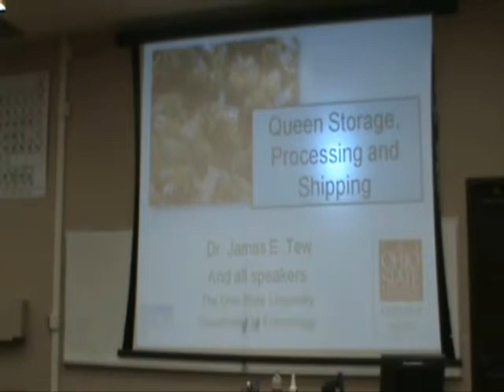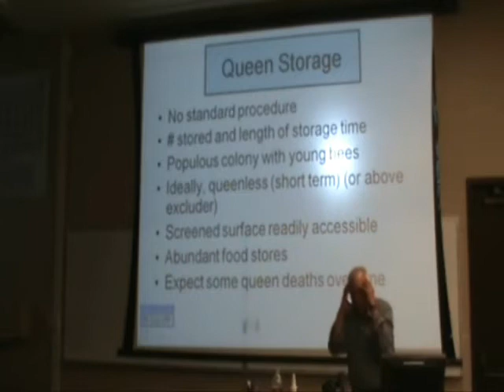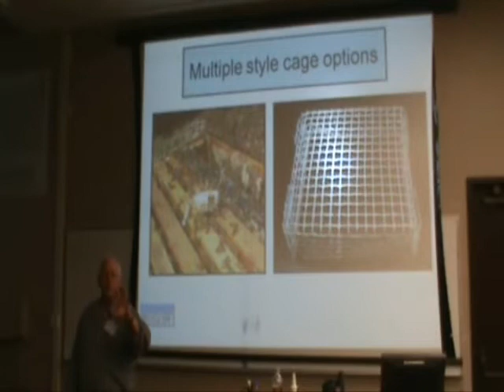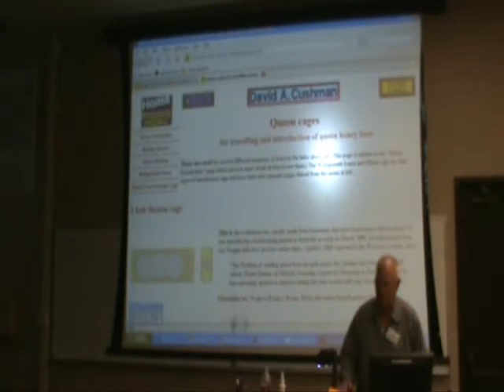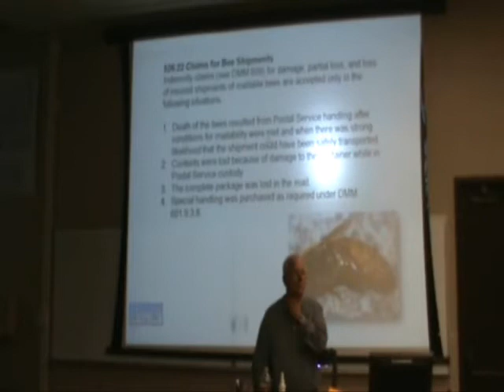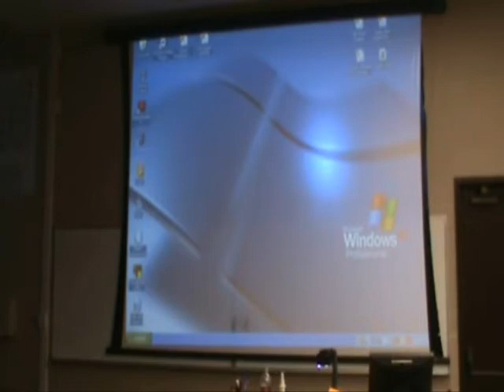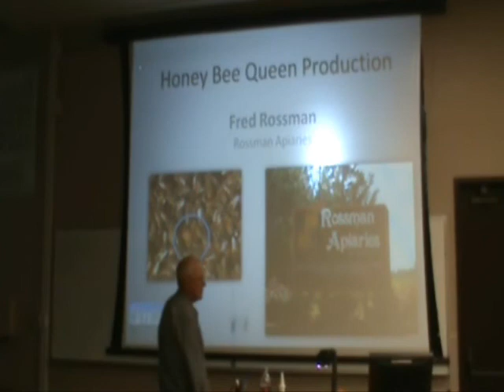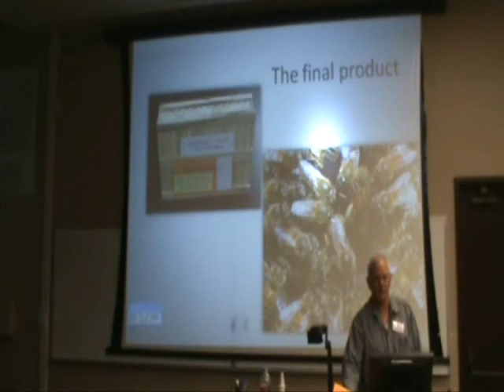Queen Rearing Class: Queen Storage, Processing, and Shipping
In 2011, the Ohio State University held a weekend class on queen rearing.  In this presentation, Dr. Jim Tew talks about storage and banking queens, marking and clipping wings, and shipping queens.